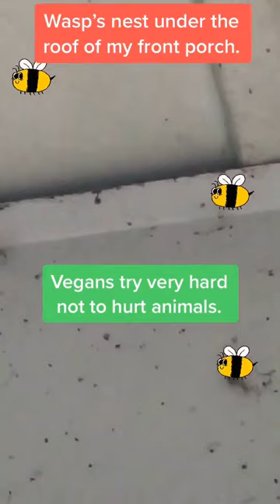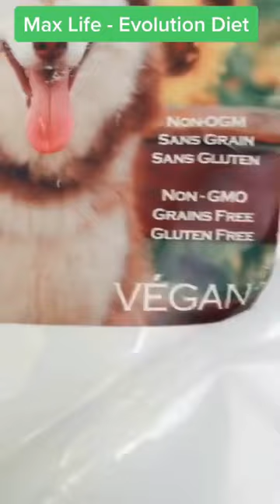Tiktok Today - Tue Jun 16 2020